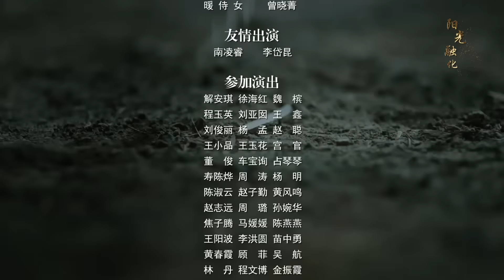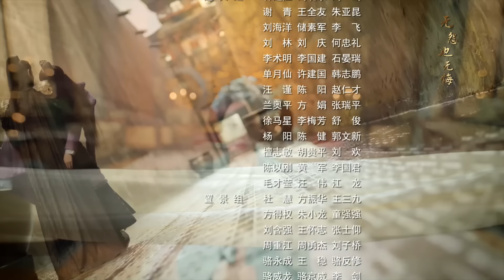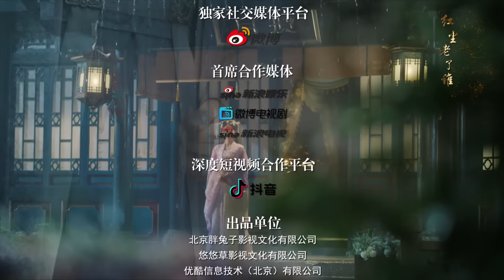SÁNG NHƯ TRĂNG TRONG MÂY - Tập 15 | Phim Bộ Cổ Trang Mới Nhất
► Tên phim: SÁNG NHƯ TRĂNG TRONG MÂY (40 Tập)
► Nội dung: Bộ phim kể về câu chuyện tình yêu của Vân Thiển Nguyệt cùng thế tử Dung Cảnh của Vinh Vương phủ. Tuy yêu nhau đậm sâu nhưng lại bị hoàng quyền áp bức ngăn cản. Dung Cảnh vì trúng hàn độc mà chịu nổi khổ đau bệnh mười năm chưa từng ra khỏi phủ. Vân Thiên Nguyệt vì yêu hắn mà nguyện trả giá mất đi ký ức, mở ra Phượng Hoàng kiếp. Liệu đoạn nhân duyên tốt ấy có vĩnh viễn bị đứt đoạn?...
► Diễn viên: Đồng Mộng Thực, Trương Chí Khê, Hướng Hạo, Trình Nghiên Thu, Vương Hạo Tranh...